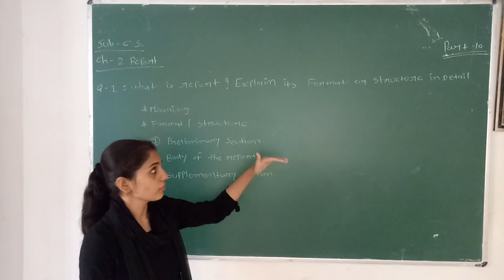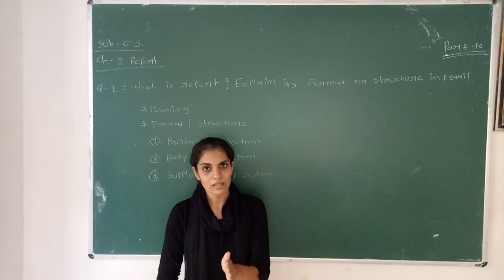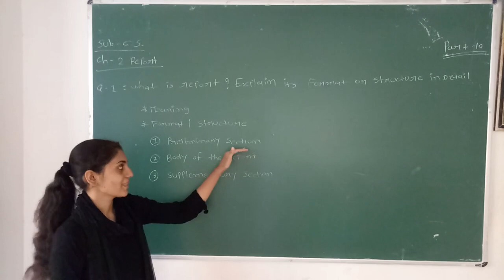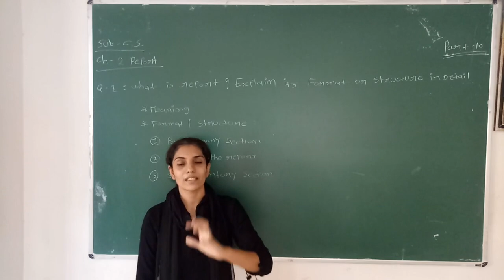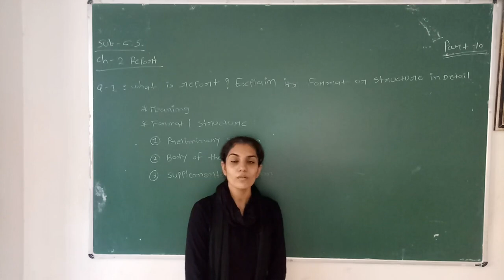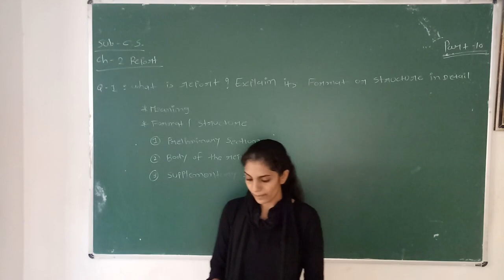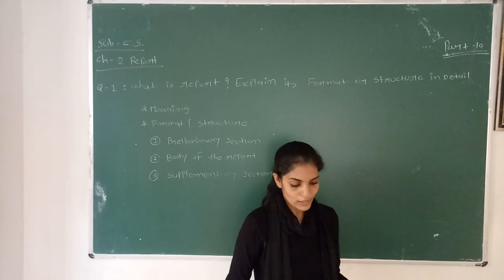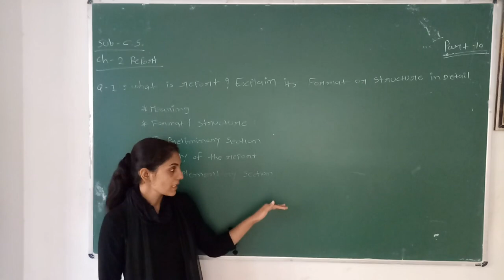B.Sc. Sem 4 | Communication Skill | Chapter 5 | Part 9